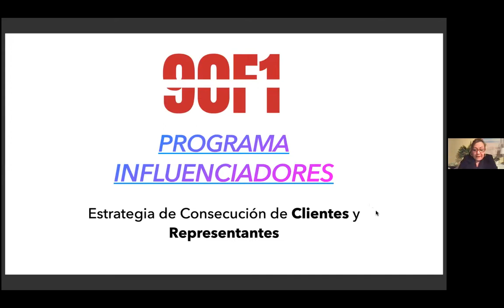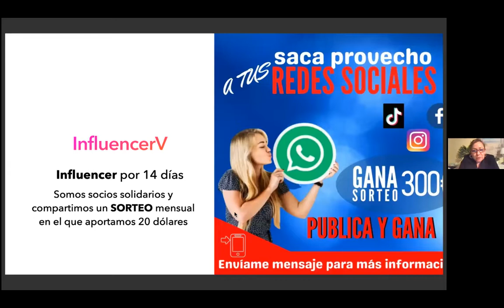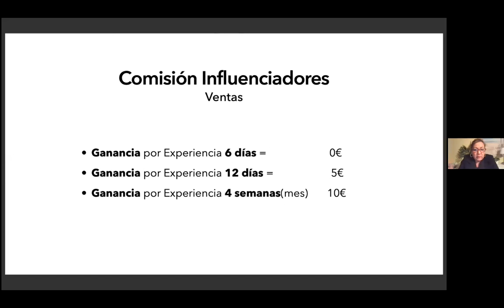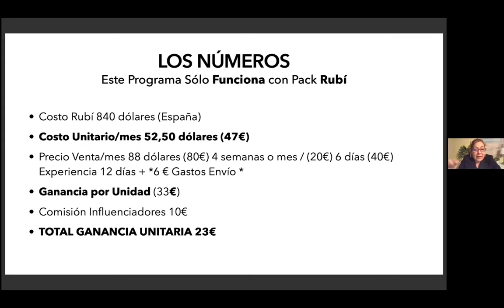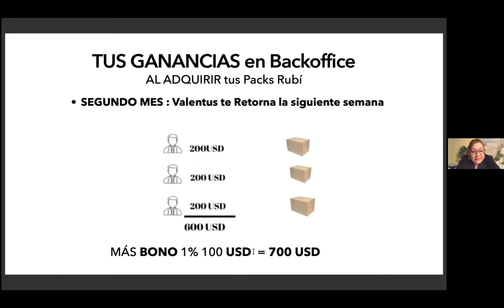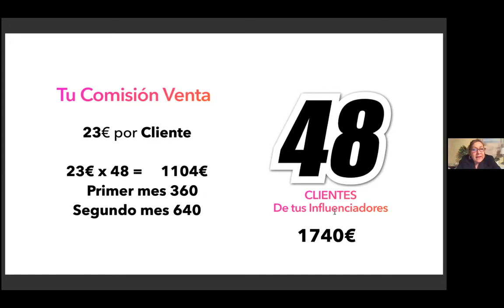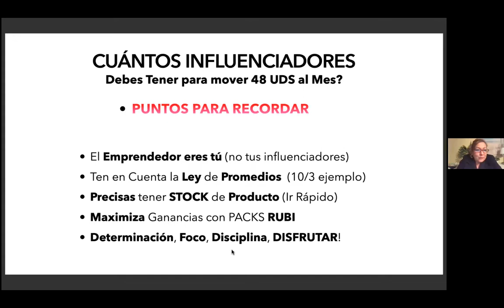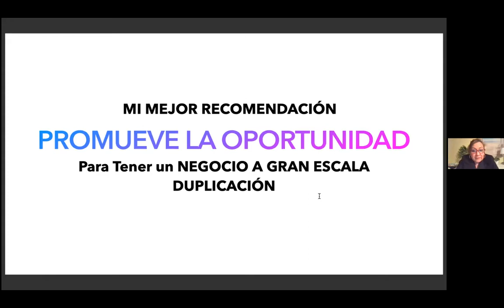Mentoría de Inicio